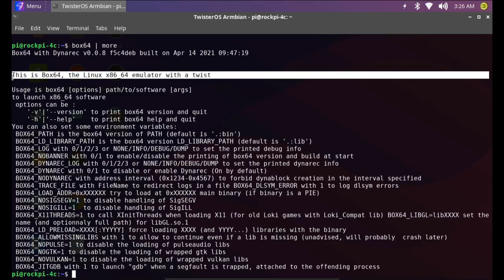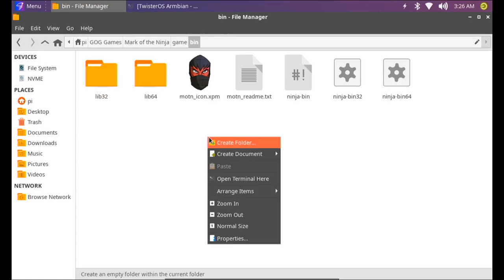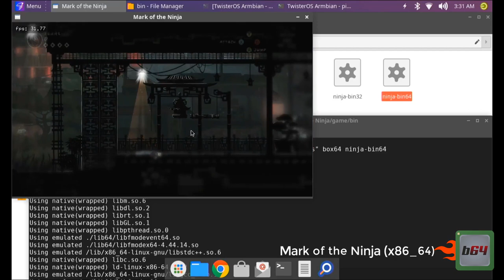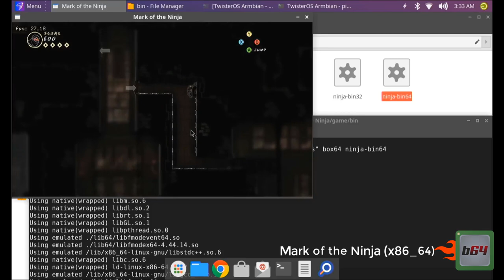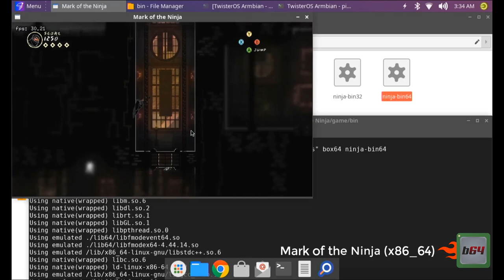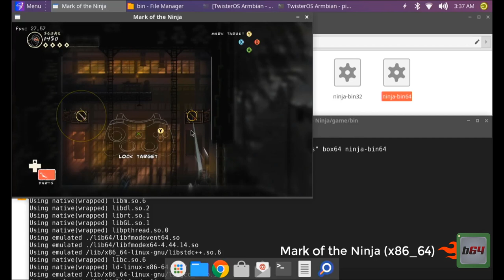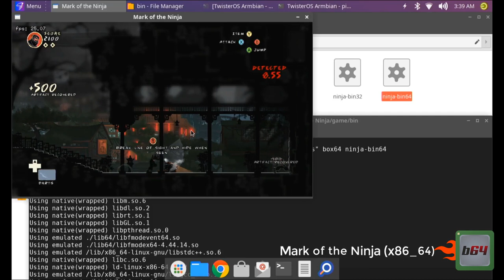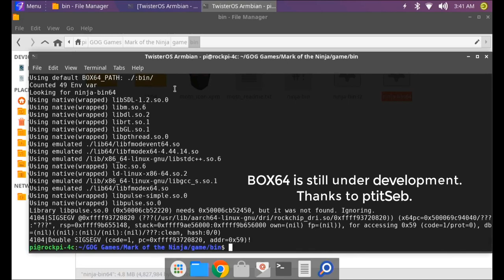BOX64 - Linux x86_64 Emulator | PREVIEW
This is a preview video of BOX64 (Linux x86_64 Emulator) created by ptitSeb.

BOX64 is tested on Rock Pi 4C running Twister OS Armbian 2.0.1.